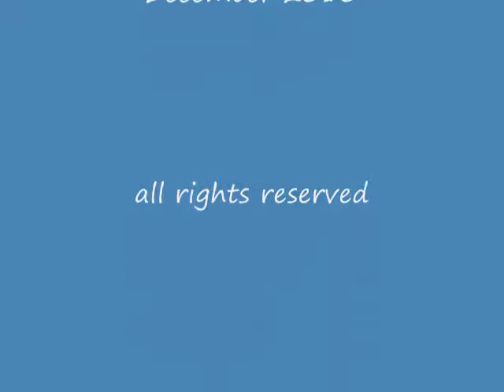Dad_second visit_1Dec2010 _short version